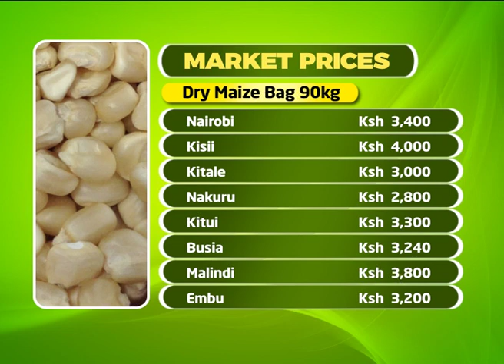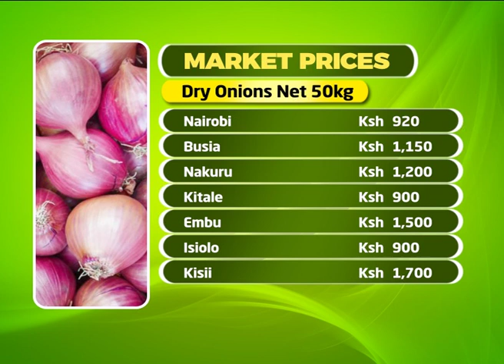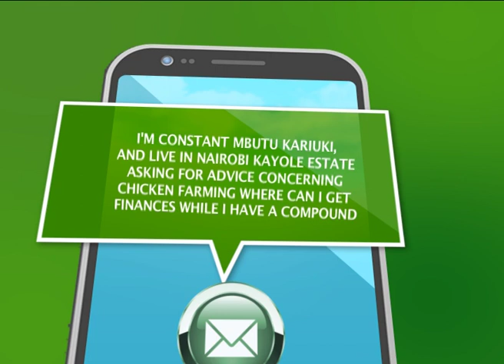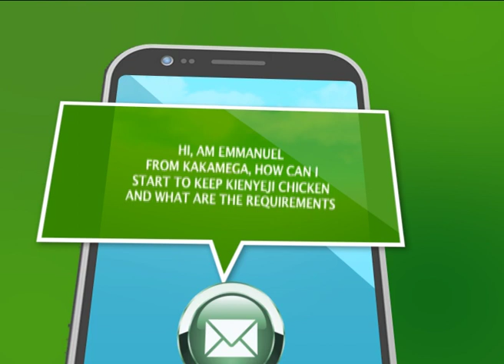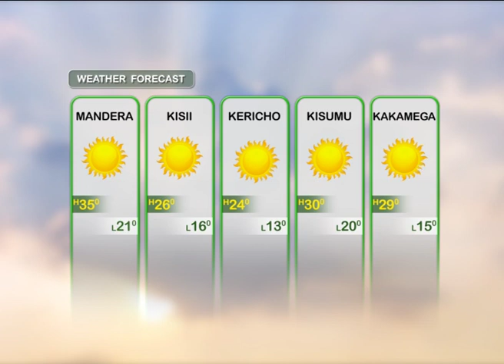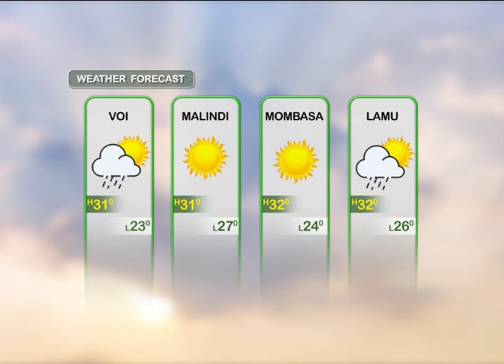Boost for dairy farmers, containing locusts, fish farming and more - AgriNews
SMS: 22071